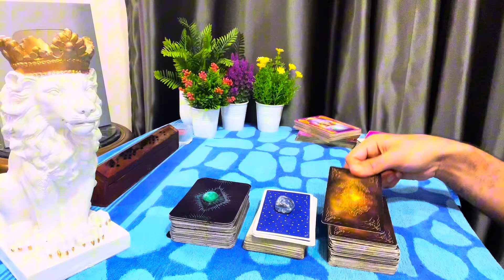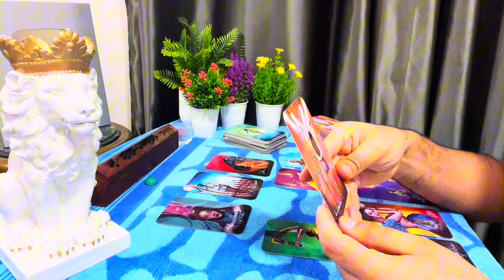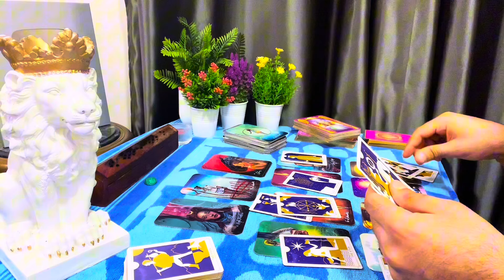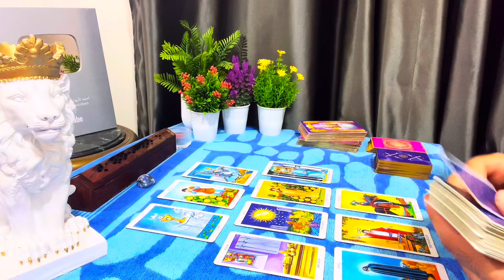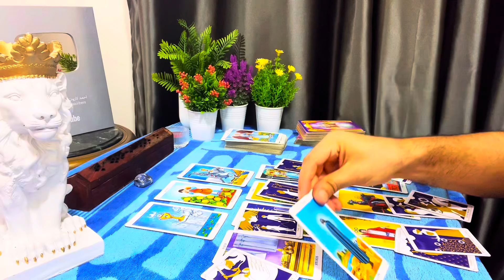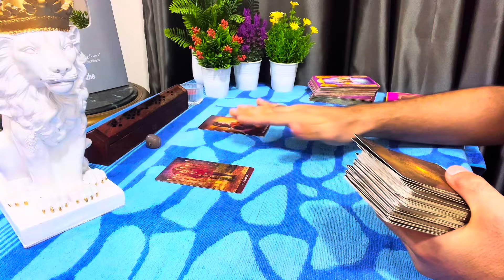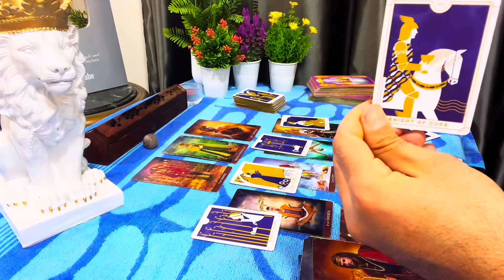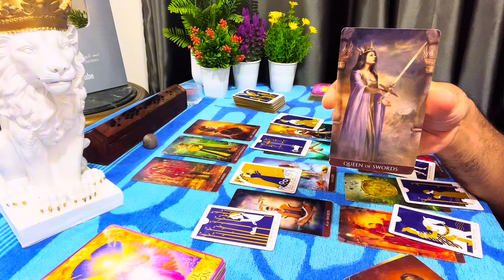اختر_كارت الطاقة العاطفية بينك وبين الشريك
وسائل التواصل :-

* Facebook page - صفحة فيس بوك :-
  / orientaltarot